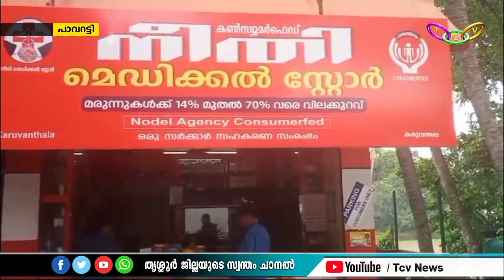കരുവന്തല നീതി മെഡിക്കല്‍ സ്‌റ്റോറില്‍ നിന്ന് മരുന്നുകള്‍ കിട്ടുന്നില്ലെന്ന് പരാതി.